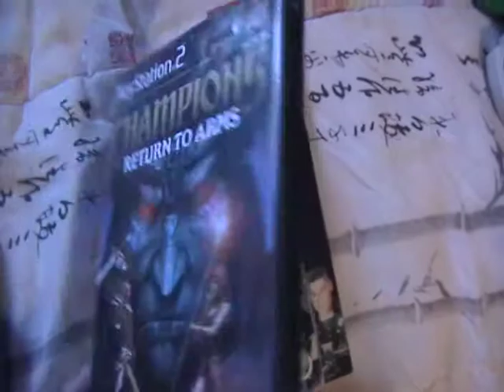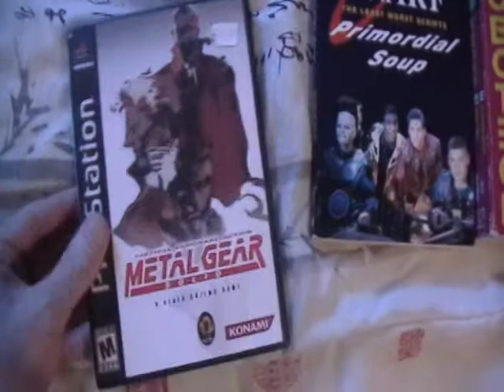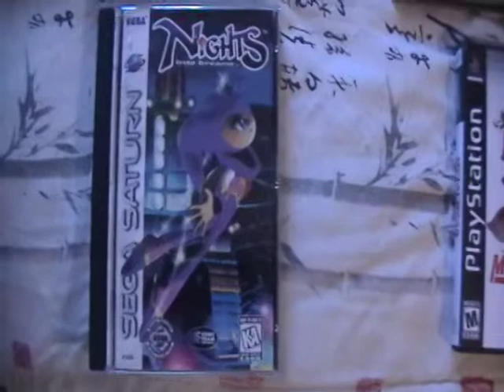Video Game Pick-Ups #5 From Nes to Sega Saturn "Up the Gamers!!"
Recent Pick ups during the last 3 weeks. Many thanks to Steve a.k.a. MrChocolateGiddyup. Thanks to 8-Bit Eric for his Gremlins 2 vid. Thanks to Scott a.k.a. JHMDF for being a Samsquantch!!! A final thanks to Orlando Valerio a.k.a. orlandovalerio for introducing us to Gene. Make sure to CHECK OUT Matt and My FaceBook page!!!